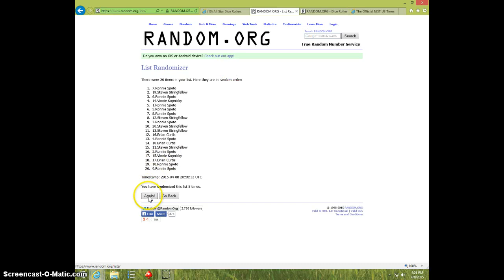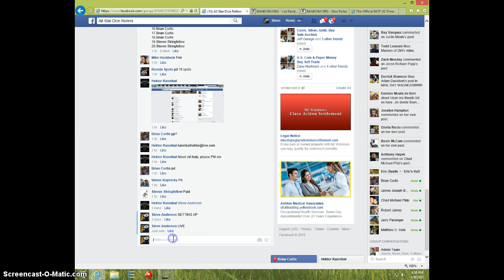1 OZ TOMBSTONE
HEKTOR KANNIBAL